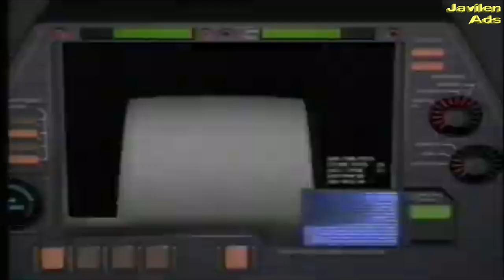JavilenTNS Japanese Commercials (1976-2007) | Javilen Ads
Credit to @javiqq for the original video.